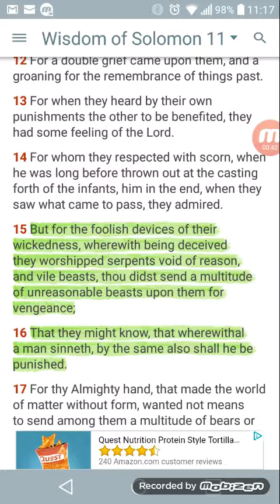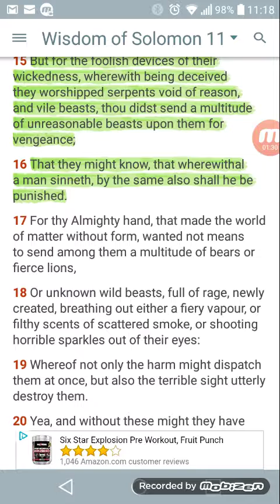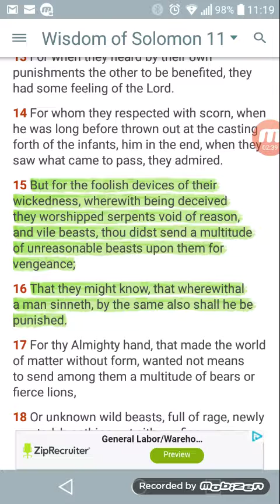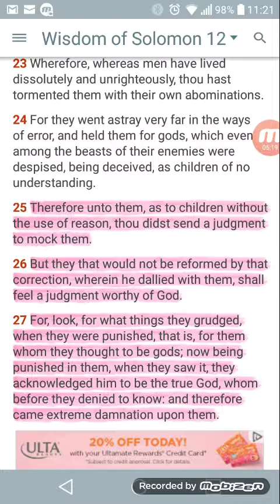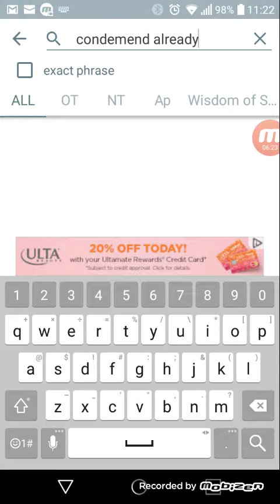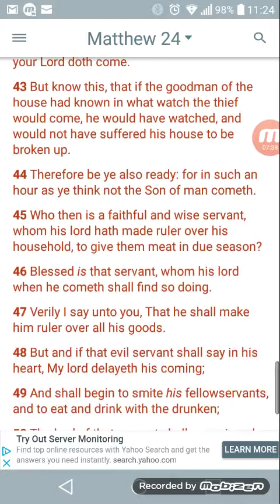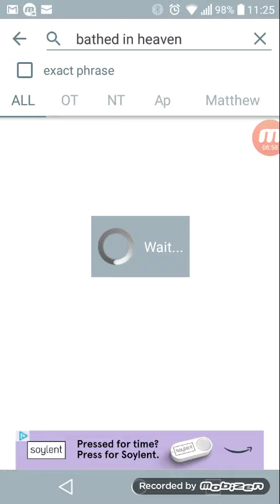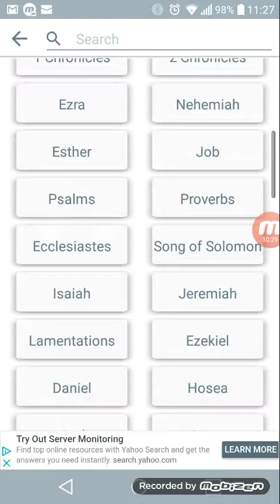BY THE SAME THEY TRUSTED, BY THE SAME THEY SHALL DIE